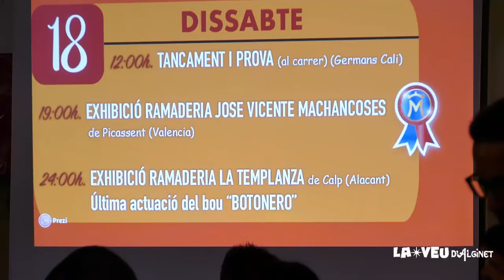Presentació cartell de la programació de la Semana de Bous d'Alginet 2018